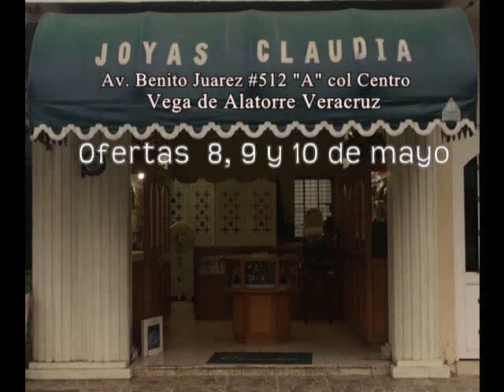JOYAS CLAUDIA EN VEGA DE ALATORRE VERACRUZ